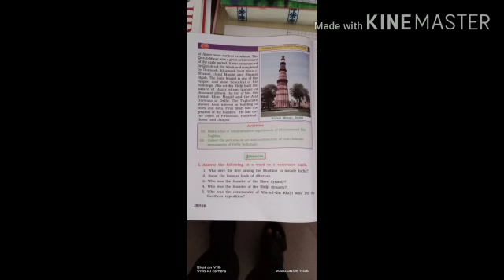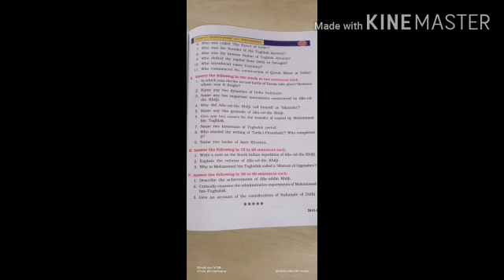Topic 3 other reforms of Mohd, bin,Tugluhlak